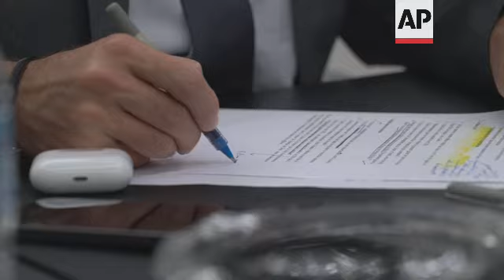نائب لبناني: حرب اوكرانيا ادت الى تسريع ابرام اتفاق حدودي مع اسرائيل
(18 Oct 2022) LEBANON BASSIL
اللقطات:
SOURCE: ASSOCIATED PRESS
RESTRICTION SUMMARY:
LENGTH: 2:50
ASSOCIATED PRESS
بيروت – 17 أكتوبر/ تشرين أول 2022
1. لقطات متعددة لجبران باسيل على مكتبه.
2. مقتطف صوتي (العربية) جبران باسيل، النائب اللبناني ورئيس "التيار الوطني الحر":
3. لقطات متعددة لباسيل.
4. مقتطف صوتي (العربية) جبران باسيل، النائب اللبناني ورئيس "التيار الوطني الحر":
5. باسيل يتحدث.
6. مقتطف صوتي (الإنجليزية) جبران باسيل، النائب اللبناني ورئيس "التيار الوطني الحر":
"رغم أن هذه الاتفاقية ليست عملية تطبيع مع إسرائيل، إلا أنها تساعدنا، كما تعلمون، على استعادة المزيد من الاستقرار الذي نحتاجه لجذب المستثمرين. لا تنسوا أن لبنان لا يملك المال، نحن لا نملك المال "
7. لقطات متعددة لباسيل.
8. مقتطف صوتي (الإنجليزية) جبران باسيل، النائب اللبناني ورئيس "التيار الوطني الحر":
"أعتقد أن المعادلة المرتبطة بقوة حزب الله، والتهديد باستخدامها، ساعدتنا على الوصول لهذه النقطة. لم تستخدم قوة حزب الله، ولو استخدمت لأخذتنا إلى حرب مع إسرائيل، وهذا لا يصب في مصلحتنا."
9. لقطات متعددة لباسيل.
10. مقتطف صوتي (الإنجليزية) جبران باسيل، النائب اللبناني ورئيس "التيار الوطني الحر":
"لذلك،  يجب أن يأخذنا هذا إلى نوع من الشراكة أو إمكانية العمل مع دولتين جارتين كقبرص وسوريا. هذا سيسمح لنا بجذب المزيد من المستثمرين أيضا. العصر الحالي هو عصر الغاز كما تعلمون، ويجب ألا يكون لبنان خارج هذا العصر."
11. باسيل يتحدث.
مقدمة:
قال نائب لبناني بارز إن الحرب الأوكرانية ساهمت في تسريع التوصل لاتفاق ترسيم الحدود البحرية بين بلاده وإسرائيل مؤخرا.
يأمل لبنان، الذي يعاني من أسوأ أزمة اقتصادية ومالية في تاريخه الحديث، أن يمهد الاتفاق الطريق للبنان للتنقيب عن الغاز، ويساعده على الخروج من الأزمة الحالية.
القصة:
قال جبران باسيل، النائب اللبناني البارز المتحالف مع جماعة حزب الله، يوم الإثنين إن الحرب في أوكرانيا، والطلب المتزايد على الغاز الطبيعي حول العالم، ساعدا في تسريع وتيرة إبرام اتفاق ترسيم الحدود البحرية بين لبنان وإسرائيل بوساطة أمريكية.
وأضاف  باسيل، الخاضع لعقوبات أمريكية، في مقابلة مع الأسوشيتدبرس في مكتبه إن عدم تشكيل رئيس الوزراء المؤقت نجيب ميقاتي حكومة جديدة قبل انتهاء ولاية الرئيس ميشال عون في 31 أكتوبر/ تشرين أول سيكون عملا جنونيا.
أدت الخلافات بين عون وميقاتي إلى تأخير تشكيل حكومة جديدة منذ 15 مايو/ أيار الماضي في أعقاب الانتخابات النيابية.
وتدير  حكومة تصريف أعمال البلاد منذ ذلك الحين.
فشل البرلمان خلال جلستين في الأسابيع الماضية في انتخاب رئيس جديد، ومن المستبعد للغاية التصويت لاختيار رئيس جديد للدولة قبل انتهاء ولاية عون، ما سيجعل البلاد بدون رئيس.
يذكر أن باسيل، صهر عون والذي يقود التيار الوطني الحر المسيحي، لم يعلن تأييده لمرشح بعينه.
وقال باسيل، الذي يرأس كتلة برلمانية من 21 عضوا في الهيئة التشريعية المكونة من 128 عضوا، إنه لا يرى نفسه مرشحا على الرغم من التقارير الإعلامية التي تتحدث  عن  ذلك.
وحول احتمال تولي الحكومة زمام السلطة بمجرد مغادرة عون، قال باسيل "لسنا بحاجة - بالإضافة إلى أزمتنا المالية والاقتصادية - إلى أزمة سياسية تقسم الشعب حول كيفية التعامل مع الحكومة".
واضاف "لن نقبل أن تدير مثل هذه الحكومة بلدنا".
وافقت إسرائيل ولبنان على اتفاق ترسيم الحدود البحرية، بوساطة أمريكية، بعد أشهر من المفاوضات، ويتوقع تنظيم مراسم التو
كما يتوقع أن يساعد الاتفاق في إحلال الاستقرار في شرق البحر المتوسط.
"رغم أن هذا الاتفاق ليس عملية تطبيع مع إسرائيل، إلا أنها تساعدنا، كما تعلمون، على استعادة المزيد من الاستقرار الذي نحتاجه لجذب المستثمرين. لا تنسوا أن لبنان لا يملك المال، نحن لا نملك المال"، بحسب باسيل.
أسقط الجيش الإسرائيلي ثلاث طائرات مسيرة غير مسلحة تابعة لجماعة حزب الله اللبنانية المدعومة من إيران، والتي كانت تحلق فوق حقل "كاريش."
قال لبنان في ذلك الوقت إنه الحقل يقع في منطقة متنازع عليها.
وجه حسن نصر الله، زعيم حزب الله، تحذيرات لإسرائيل بشأن الخلاف البحري قائلا إنه سيقطع أي ذراع يمتد لسرقة ثروة لبنان.